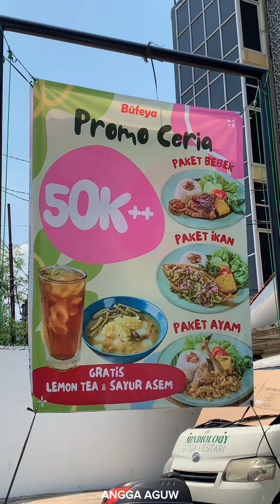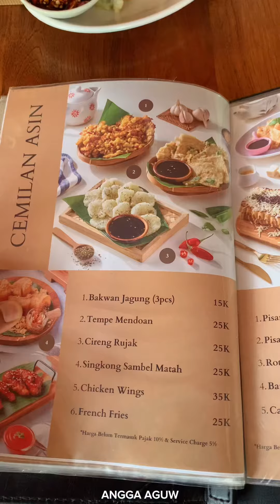Bufeya Bintaro, Resto dan Kopi, Tangerang Selatan